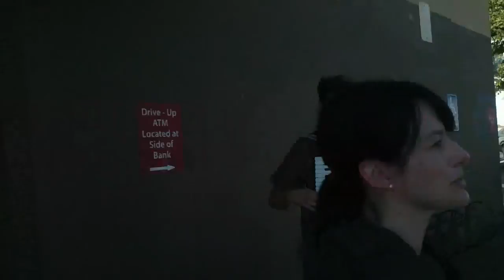EP2 S4 SolidarityNikoBlackFortHernandez Nov02 2012 Vanuys CA JA 34